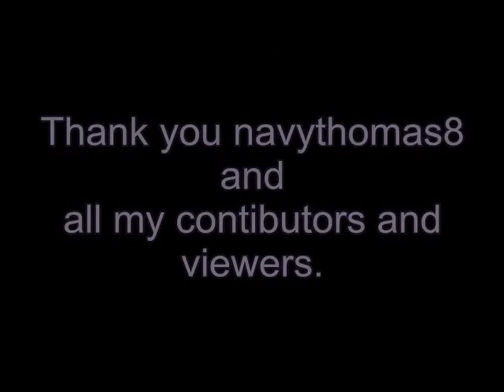TDD report for October 2, 2010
The motovlogger who got charged with wiretapping crimes for filming publicly.
UN ambassador to space aliens. Open source short film. Navythomas spoofs suburbanryder and the TDD report.